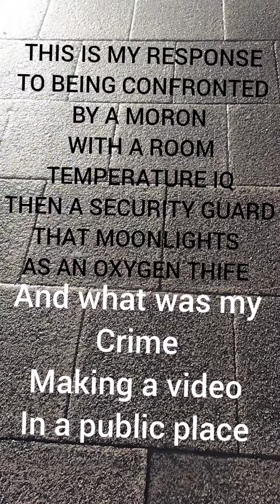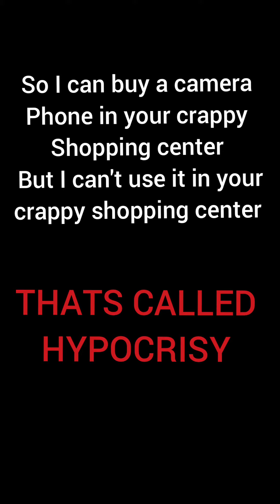Treated like a criminal for recording in a public place FOR NINE SECONDS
I make videos when I'm out and about other people make videos in public places . but apparently if I an evil hetrosexual white male do it I'm breaking the law . I was called everything from a peeping Tom to a terrorist. they sell camera phones but they don't want you to use them . if you want the full story ask